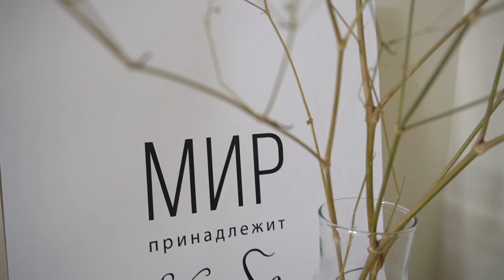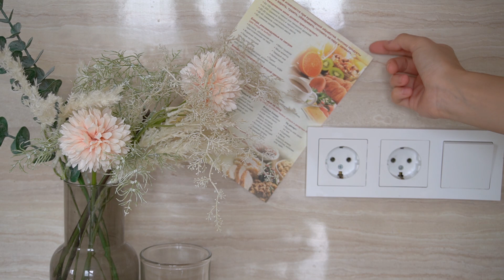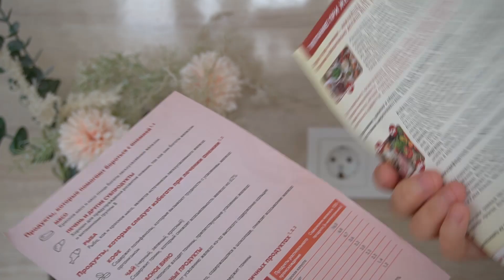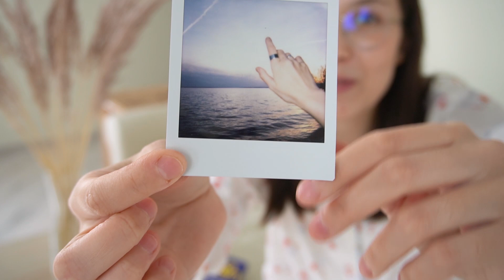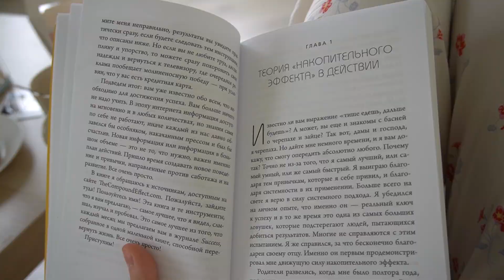Моё спокойное осеннее утро дома ☕🍂 calmvlog 2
Сегодня я погружу вас в атмосферу моего утра, покажу вам свою рутину спокойного расслабленного начала дня. Покажу, что я читаю, что смотрю и что кушаю :) А так же поделюсь волнениями по поводу кошки, заботой о здоровье и просто разговорами обо всём.

Доброе утро!